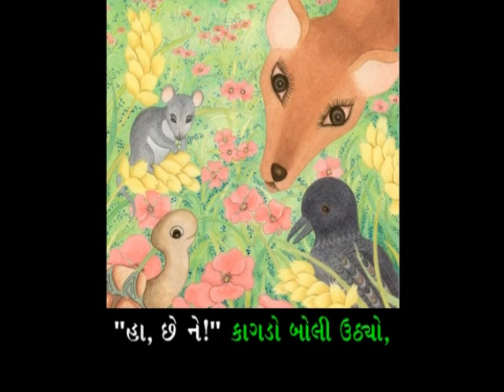The Four Friends: Learn Gujarati with subtitles - Story for Children "BookBox.com"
A deer, a tortoise, a crow and a mouse are worried about the hunter's traps. Will they outwit him?

ચાર મિત્રો: હરણ, કાચબો, કાગડો, અને ઉંદર શિકારીના ફંદાથી ચિંતીત છે. શું તેઓ તેને મૂરખ બનાવી શકશે?

Illustrations: Jyothi Fucile
Animation: BookBox
Translator: Hema jadvani
Narrator: Abhijit Joshi.